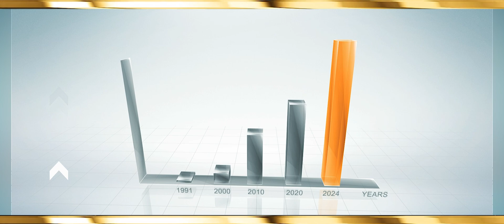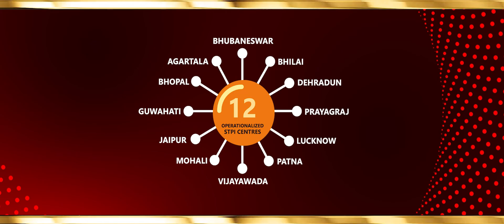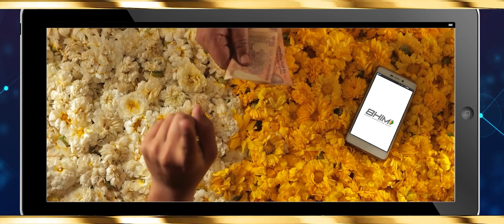The Remarkable 33 Years Journey of STPI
Software Technology Parks of India (STPI) today proudly celebrated its 33rd Foundation Day today, commemorating over three decades of unparalleled contributions towards the Indian technology sector in terms of software exports, as well as towards nurturing a modern tech startup ecosystem.